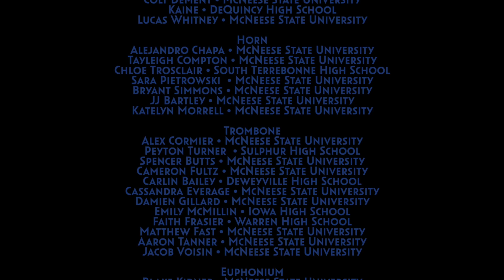2021 McNeese Virtual Honor Band: Pride of the Clipper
Congratulations to participants of the 2021 McNeese Virtual Honor Band.  This video features honor band participants, members of the McNeese Wind Symphony, and the McNeese Symphonic Band.  Special thank you to Brian Balmages for serving as clinician, conductor, and composer in this special event.